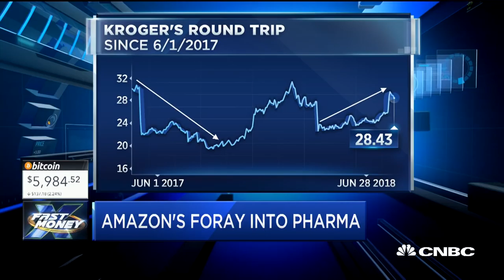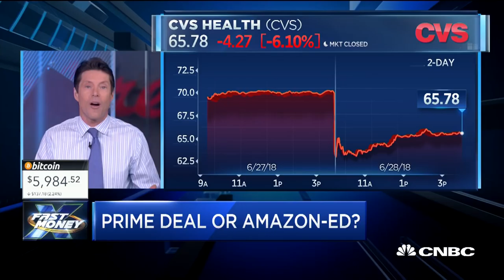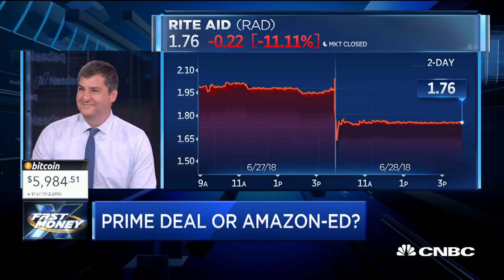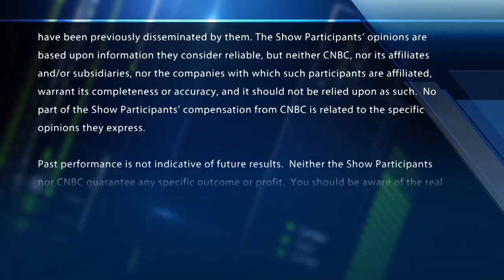Time to buy pharmacy stocks on Amazon deal news?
Pharmacies get 'Amazoned'. What does it mean to their stocks down the road? With CNBC's Bob Pisani and Melissa Lee, and the Fast Money traders, Tim Seymour, Karen Finerman, Dan Nathan and Brian Kelly.